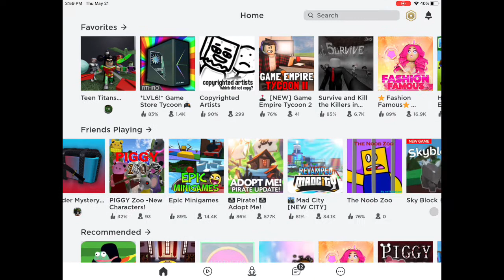New intro and outro!!!